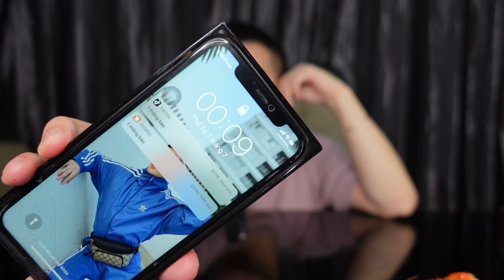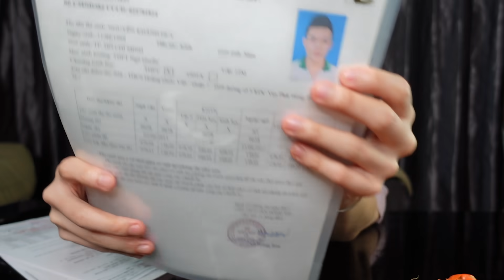Dô đây nghe tui kể chuyện gian lận khi thi đại học năm 2017 nakkk | Mukbang Tâm Sự Mùa Thi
Anh mong 1 số chia sẽ trong video sẽ giúp các bé 2k3 có 1 tinh thần thật tốt để hoàn thành những môn cuối nhé
Ps: đừng bắt chước cách của anh 😝😝😝